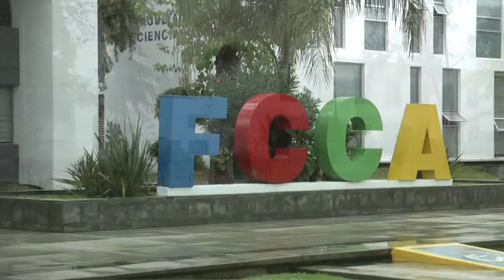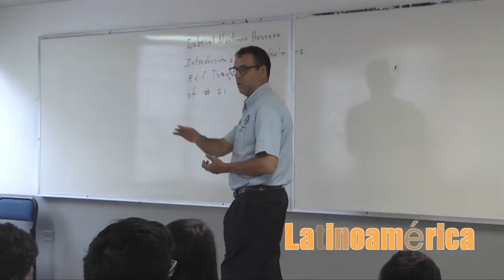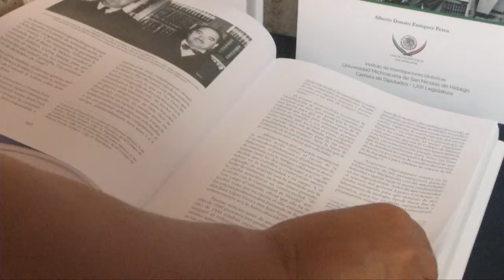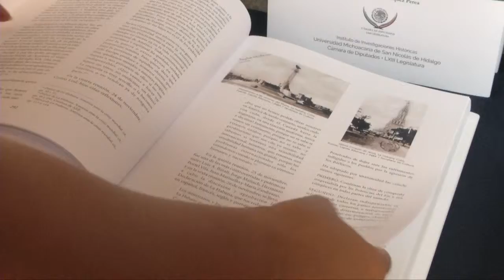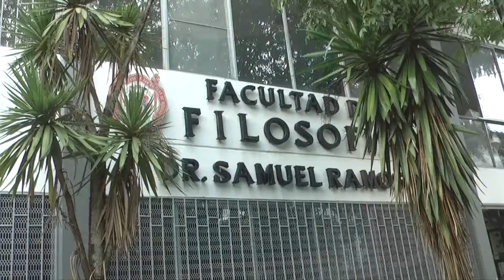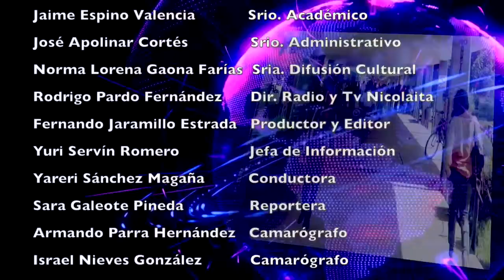LOS NICOLAITAS 11 DE AGOSTO 2018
Como un homenaje a su fundador y un paso más en el mejoramiento de la infraestructura de la Universidad Michoacana de San Nicolás de Hidalgo, calificó el rector nicolaita Medardo Serna González la Plaza “Ing. Pascual Ortiz Rubio”, que hoy se vio inaugurada a la par de la remodelación del acceso principal de Ciudad Universitaria. Con el propósito de lograr el fortalecimiento del Bachillerato Nicolaita y lograr que siga siendo la mejor opción de educación media superior en el Estado, la Universidad Michoacana de San Nicolás de Hidalgo y su Sindicato de Profesores (SPUM) pondrán en marcha un programa de mejora continua que incluye capacitación de académicos, actualización de conocimientos, atención personalizada a estudiantes y seguimiento al trabajo de maestros. Este jueves 9 de agosto, la Universidad Michoacana de San Nicolás de Hidalgo servirá de marco para la presentación del libro “Alfonso Reyes y la inteligencia Michoacana (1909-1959). Hacia la universalidad de la ciencia y la cultura mexicanas”, a cargo de su autor el doctor Alberto Enríquez Perea.